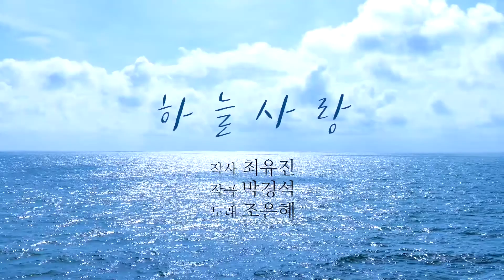가수조은혜.하늘사랑.연예뮤직TV